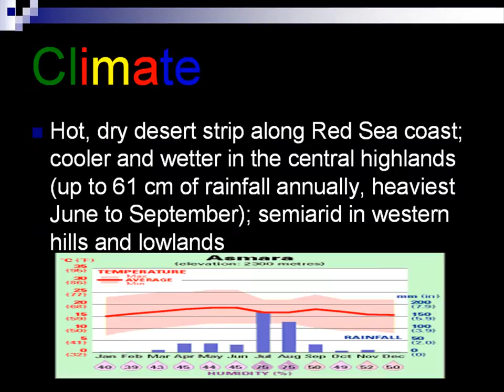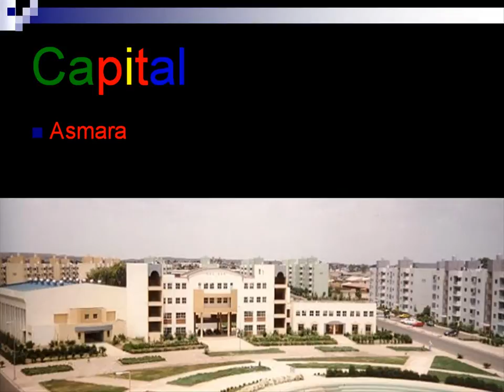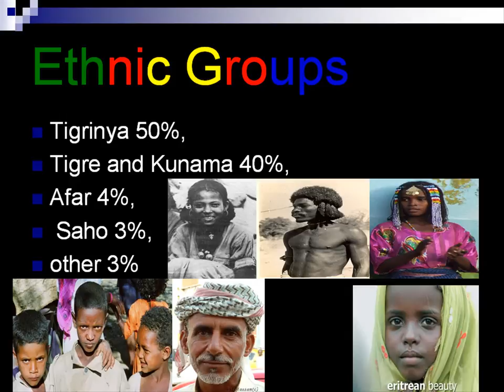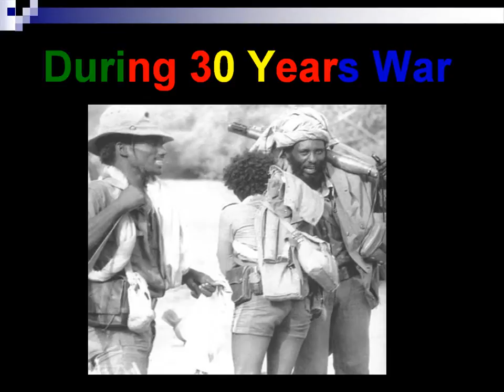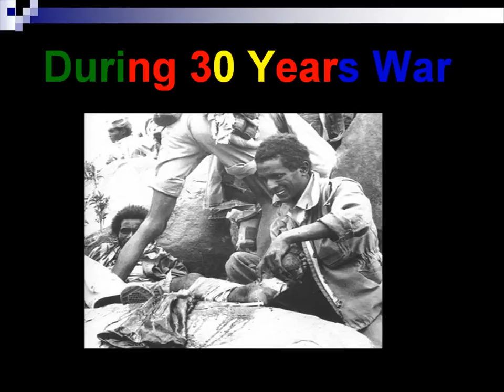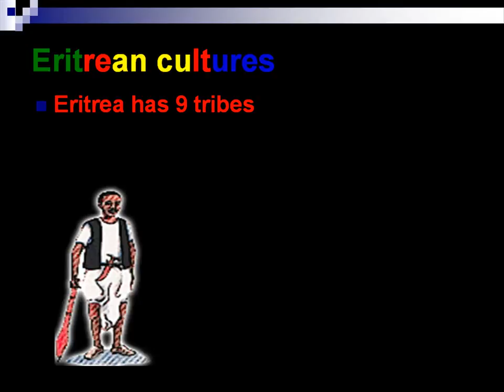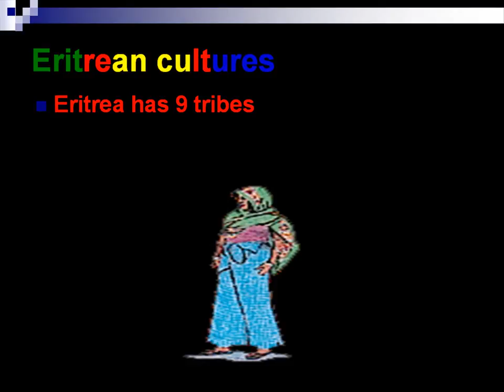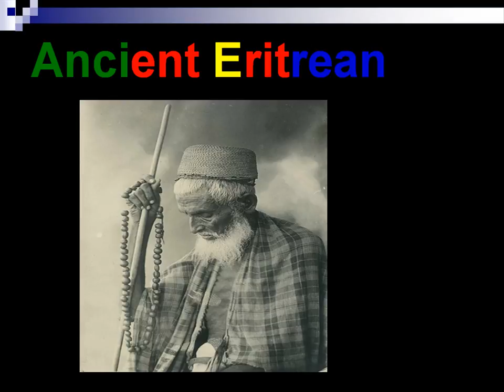Eritrean History,Language,Tribes,Economy,politics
This video includes eritrean economy life schools language tribes politics eritrean history 30 years war pictures ancient people of eritrea and many more watch

comment how u feel about it